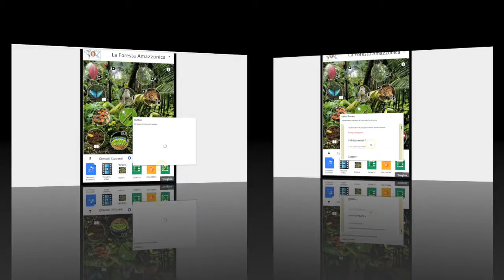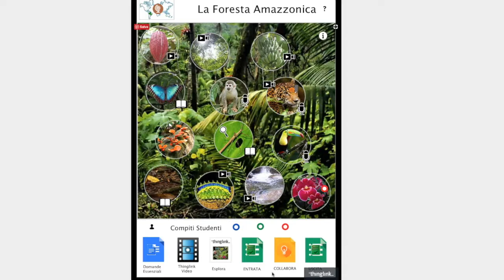Thinglink Learning Design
Come creare un attività interattiva per la classe con Thinglink